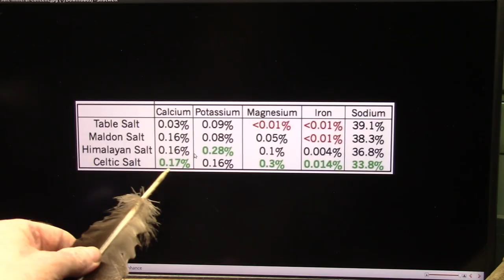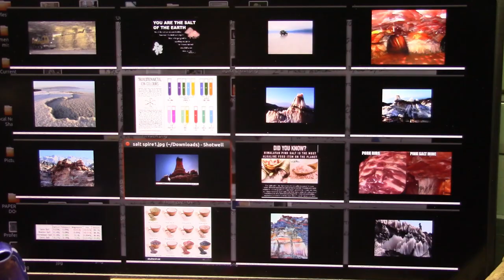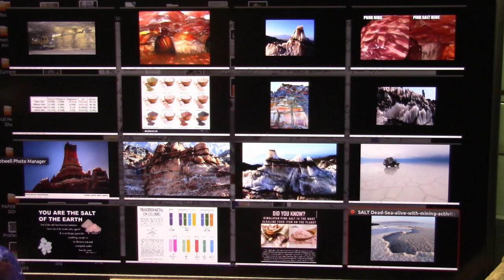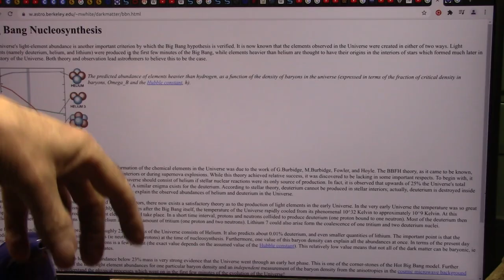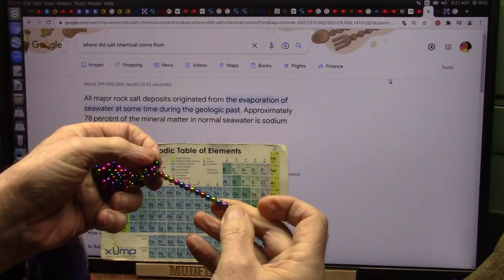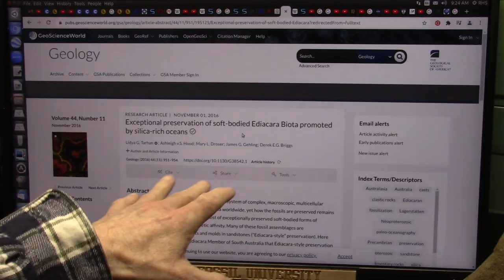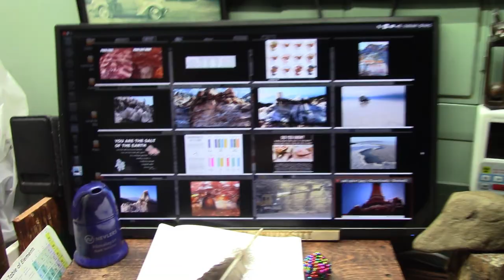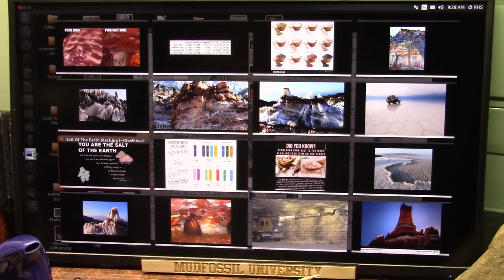Are we Truly the Salt of the Earth if so Where did that Salt come From and What about Salty Blood?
We are salt water creatures. Blood is literally salty waters with other minerals and transition metals that deliver and pick up molecules to support life.
Even the Bible talks about Jesus said  "You are the Salt of the Earth". Another passage claims "“For the life of a creature is in the blood". Could that "Life" be bacteria that creates the enzymes that make you healthy?